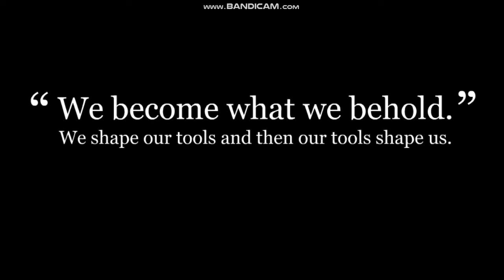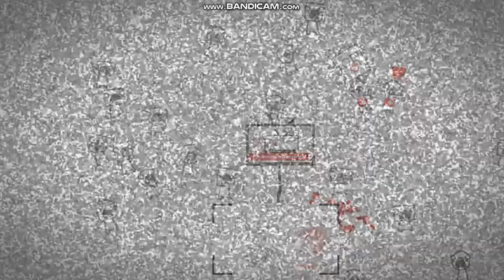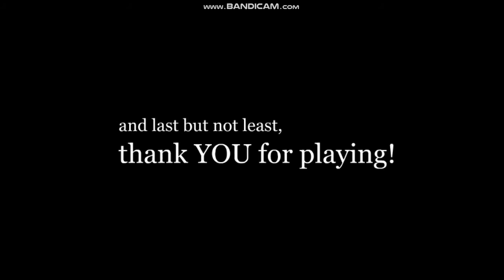LOOKING FOR GOOD NEWS!!! | We Become What We Behold | Gameplay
My first gameplay video!